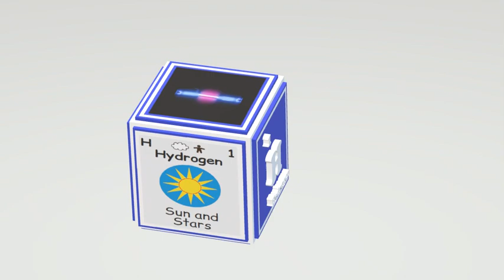Atomic number 1, HYDROGEN